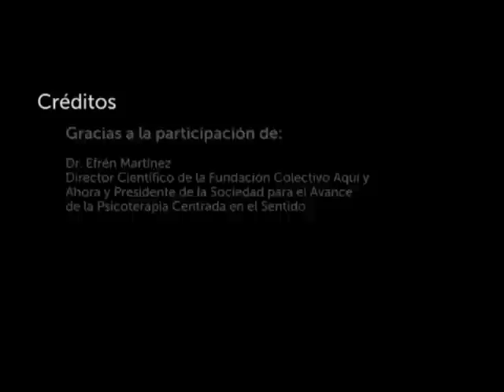El sentido de la vida en la psicoterapia moderna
El pasado 25, 26 y 27 de julio se llevó a cabo en Universidad Galileo el "I Congreso  Iberoamericano de Personalismo y  Psicología" organizado por el Instituto de Ciencias de la Familia (ICF).  En el Congreso participaron conferencistas nacionales e internacionales.

Durante el Congreso se tuvo la oportunidad de entrevistar al Dr. Efrén Martínez,  Director Científico de la Fundación Colectivo Aquí y Ahora y Presidente de la Sociedad para el Avance de la Psicoterapia Centrada en el Sentido, sobre la conferencia que impartió durante el Congreso: "El Sentido de la Vida en la Psicoterapia Contemporánea". En el siguiente video se encuentran los puntos clave de su conferencia.